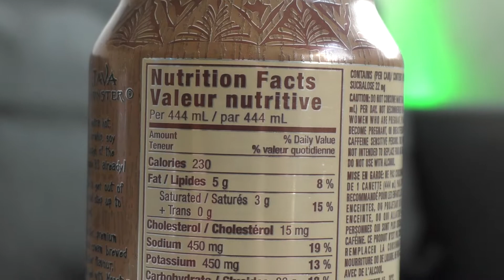MONSTER JAVA LOCA MOCA im Test! [US] | Die Beiden | DEUTSCH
Kreisliga

+++ WERBUNG +++

- Hello! Energy Drink:*

+++ EQUIPMENT +++

- Panasonic HC V-777:

- Canon Legria HF R506:

- GoPro Hero Session 5:

- Star 61 Stativ: